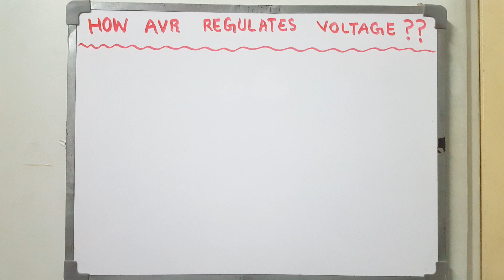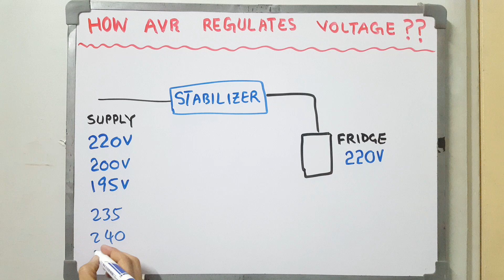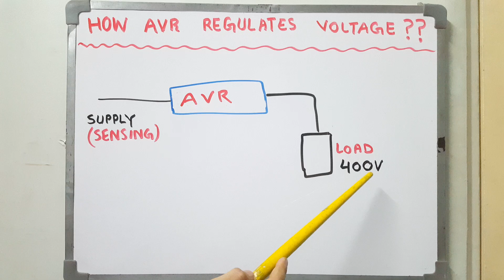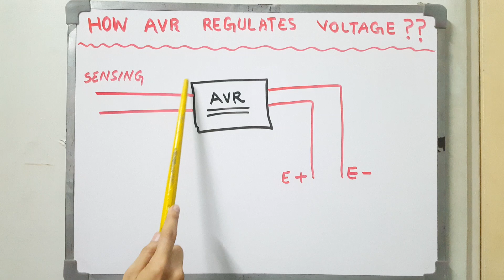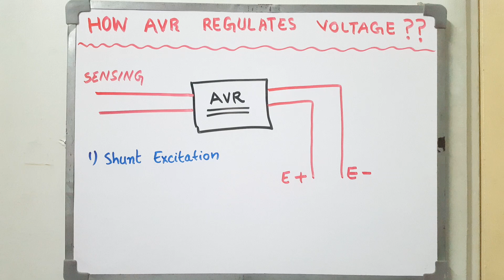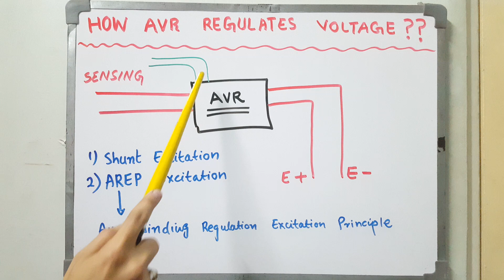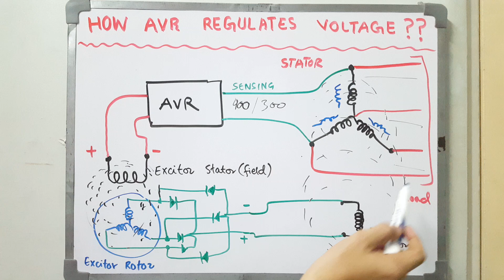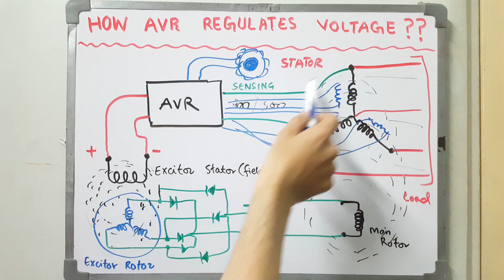How AVR works? How AVR regulates the voltage ? AVR working principle in Hindi Urdu